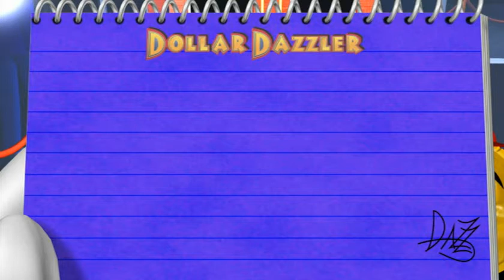BEACH HUT MEDIA - MAXGAMING - DDaz_Sc02.mpg